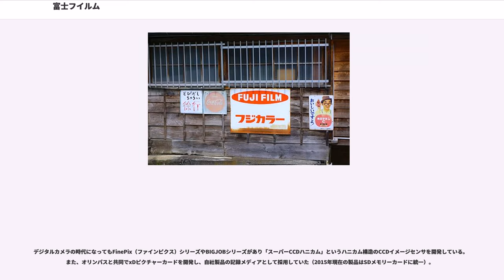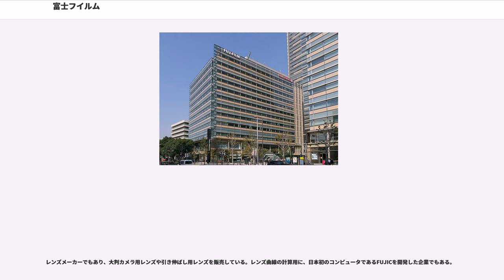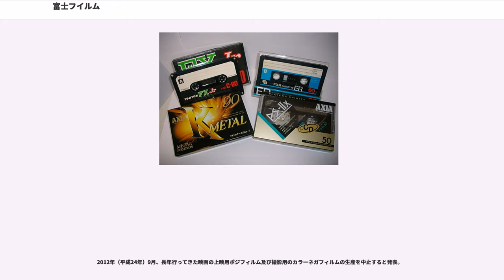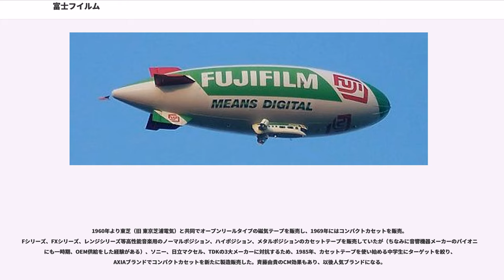富士フイルム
富士フイルム株式会社（ふじフイルム、）は、日本の精密化学メーカーである。カメラ、デジタルカメラ、一般・エックス線写真・映画用フィルムから印画紙（プリント）、現像装置などに至る写真システムの一式、複写機などのOA機器などのほか、医薬品、医療機器、化粧品や健康食品も製造・販売している。

略称は「富士フイルム」、「富士」、「フジ」など。本社は東京都港区に2箇所置いている。東京ミッドタウン本社と西麻布本社（高樹町）で、登記上の本店は後者にある。

正式社名は「富士フイルム」である。「富士フィルム」は誤植であり、「イ」は小書きしない。写真業界ではキヤノンと並んでよく知られている。また、読み方・発音についても、当社の場合は「フイルム」の発音であり、拗音は使わない。

企業名「富士」が付いてはいるが、企業系列しては芙蓉グループではなく三井グループに属し、グループの親睦会である月曜会及び綱町三井倶楽部に加盟し、又、双日・日新製鋼・トクヤマ・ダイセル・関西ペイントらとともに旧岩井財閥の企業集団である最勝会グループを形成している。主要取引銀行は三井住友銀行と横浜銀行であり、横浜銀行が全国一の地方銀行の地位を保持するのに一役買っている。

2006年（平成18年）10月1日に持株会社制に移行、旧・富士写真フイルムは富士フイルムホールディングス株式会社となり、同社の事業を引き継ぐ事業会社「富士フイルム株式会社」を新設し、富士フイルムホールディングスの傘下に富士フイルムと富士ゼロックスを置く体制となった。これを機にCIロゴマークが変更され、永年使われた「」の組み合わせマークは廃止。ローマ字「FUJIFILM」のマークをアレンジし、FUJIのIの部分を赤と黒の2色配列として、フィルム・写真事業以外の新分野に挑戦する姿勢を打ち出すものにした。

また、創業80周年を迎えた2014年（平成26年）1月20日には、同社を含む富士フイルムグループで用いるコーポレートスローガンとして「Value from Innovation」が制定された。

2015年（平成27年）5月11日、米国医療ITシステムメーカーTeraMedica, Inc.（本社：米国ウィスコンシン州ミルウォーキー、テラメディカ社）の買収を完了し、富士フイルムグループの100％子会社として新たにスタートさせた。

日本での写真フィルムはトップシェアを持つ。1960年代から年末年始時期に「お正月を写そう」というテレビコマーシャルを展開している（近年では映像関連以外にも、後述する自社製化粧品や健康食品もこの枠で流されている）。
カメラ分野では1948年（昭和23年）4月発売のスプリングカメラ「フジカシックスIA」を始めに1957年（昭和32年）5月ライカ判コンパクトカメラ「フジカ35M」、1957年（昭和32年）9月「フジペット」、1970年（昭和45年）7月ライカ判一眼レフカメラ「フジカST-701」、1986年（昭和61年）4月には自動化されアオリを使用できる6×8cm判一眼レフカメラ「フジGX680プロフェッショナル」、レンズ付きフィルム（使い捨てカメラ）「写ルンです」、インスタントカメラ・チェキと初心者向けからプロフェッショナル向けまで各種フォーマットの各種カメラを販売して来た。

デジタルカメラの時代になってもFinePix（ファインピクス）シリーズやBIGJOBシリーズがあり「スーパーCCDハニカム」というハニカム構造のCCDイメージセンサを開発している。また、オリンパスと共同でxDピクチャーカードを開発し、自社製品の記録メディアとして採用していた（2015年現在の製品はSDメモリーカードに統一）。

また過去（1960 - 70年代）には、8ミリフィルム用カメラの生産を行っていた。

8ミリフィルムが衰退しビデオカメラが主流になってくると、Fujix-8シリーズの8ミリビデオカメラ（ソニーからのOEM供給）も販売していた。

レンズメーカーでもあり、大判カメラ用レンズや引き伸ばし用レンズを販売している。レンズ曲線の計算用に、日本初のコンピュータであるFUJICを開発した企業でもある。
しかし、2005年（平成17年）・2006年（平成18年）には写真フィルム事業を縮小し、他...